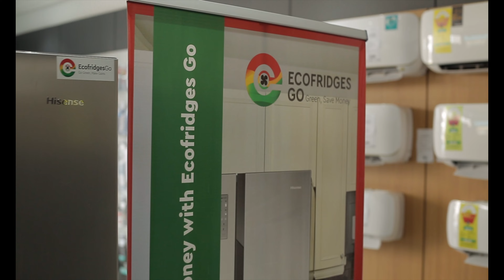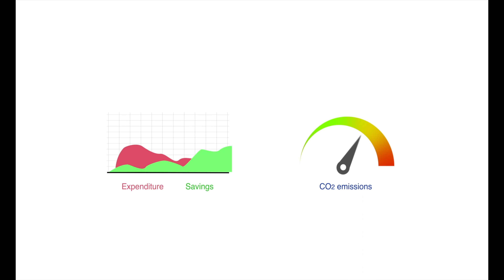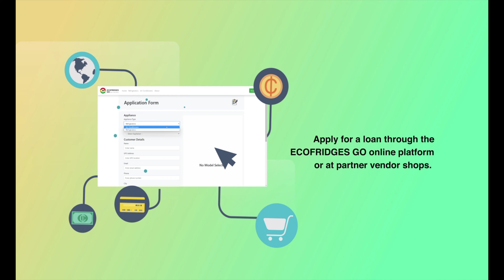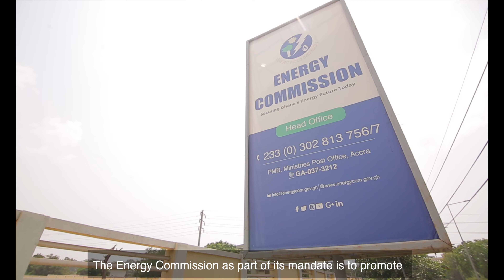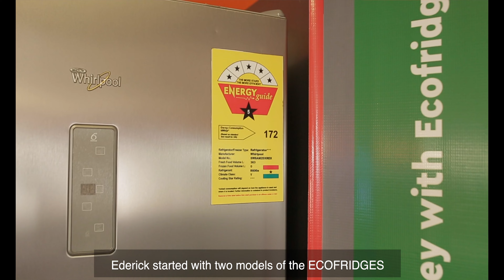CalBank Ecofridges Consumer Loan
This facility is designed to support salary workers to own home appliances especially Air Conditioner and Refrigerators from approved vendors and pay at a convenient schedule.

Other benefits of this product include:

Offers you an opportunity to own energy efficient home appliances and pay later.
Competitive pricing (no facility fees, interest and insurance).
Guaranteed flexible terms of payment.
Facilities are disbursed on a timely basis.
Easy to accessible